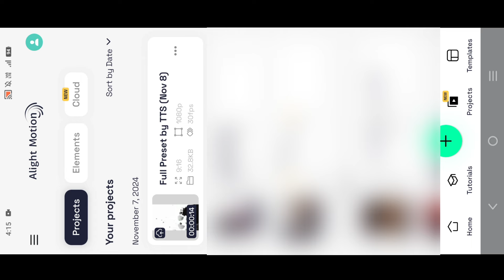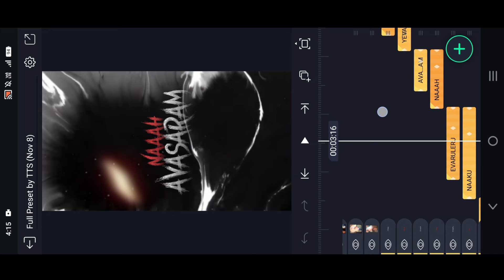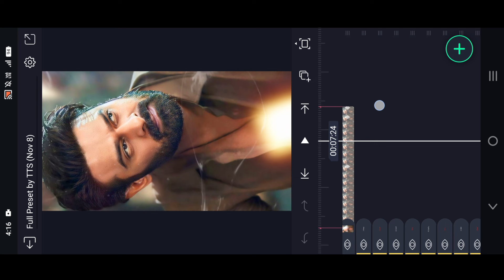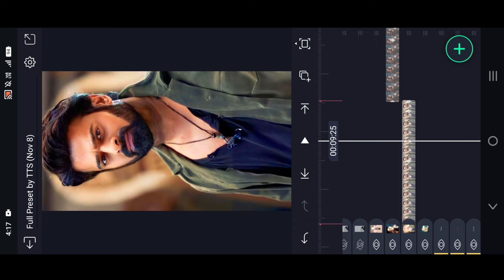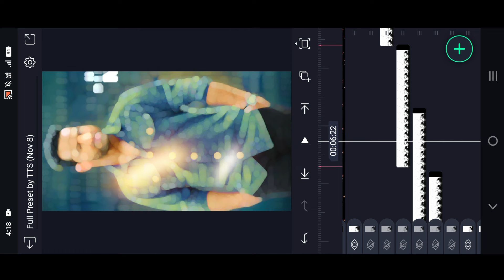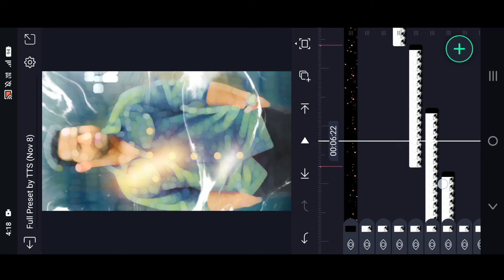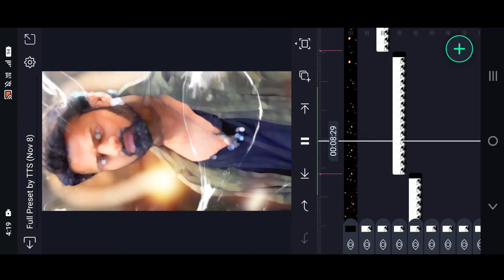Alone Beautiful Status Video Editing Tutorial in Alight Motion Telugu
I'm Alone Status Video Editing Tutorial in Alight Motion Telugu